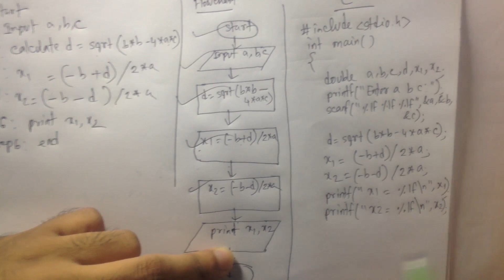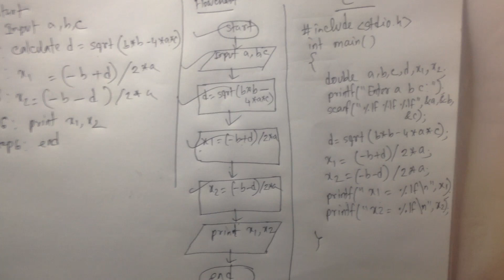C programming Bangla Tutorial 5.54 : Quadratic equation A, F & C (part-2)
⭐️ Video Contents ⭐️
⌨️ (00:00) Intro
⌨️ (00:10) Quadratic equation
⌨️ (04:04) outro